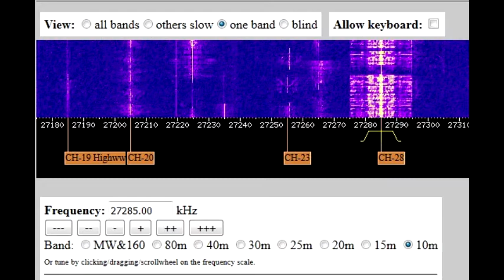Champion CB Audio 2018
On channel 28 AM.  Has to be one of the cleanest sounding CB stations. Not distorted.